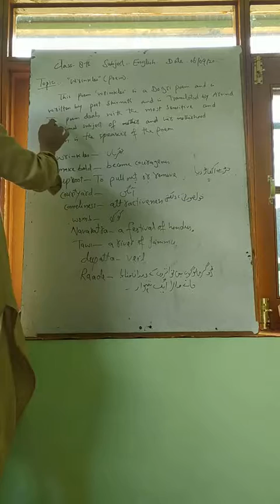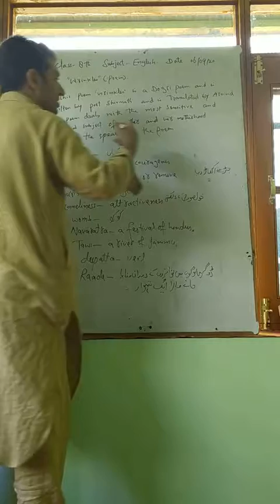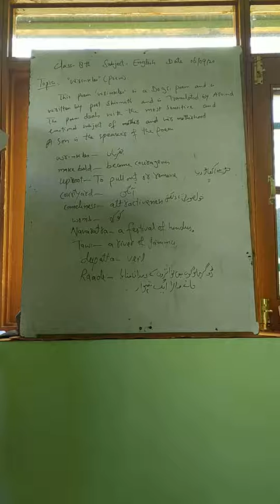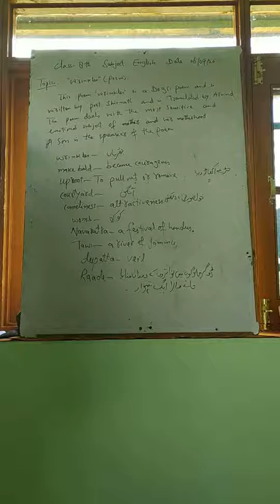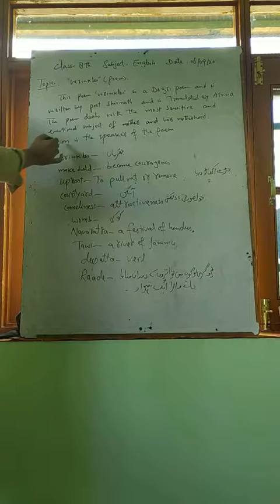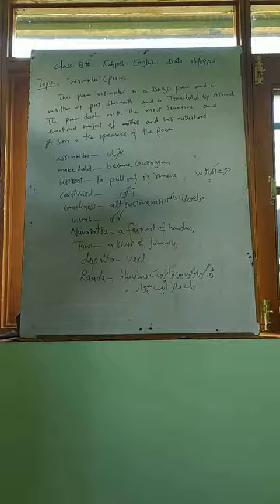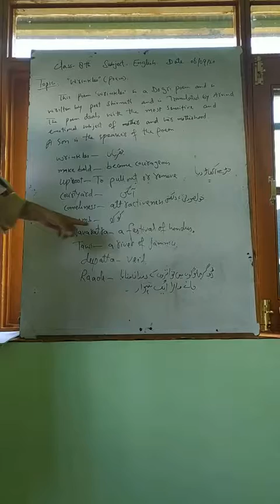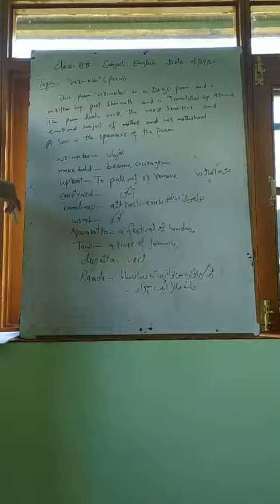Class 8th Subject English Topic:Wrinkles(Poem)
Bashir Ahmad Kumar GMS Nagrimalpora